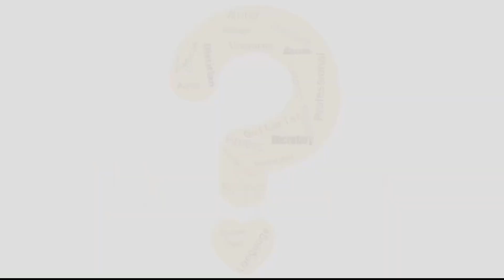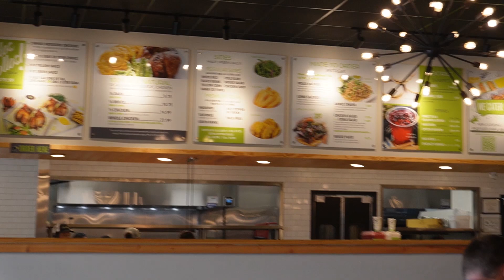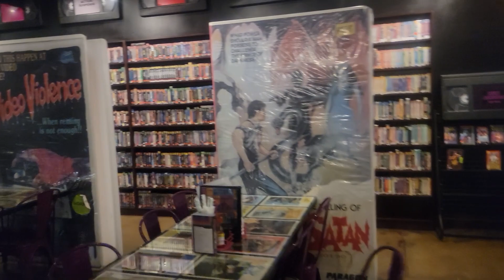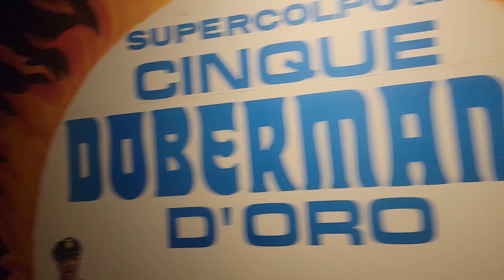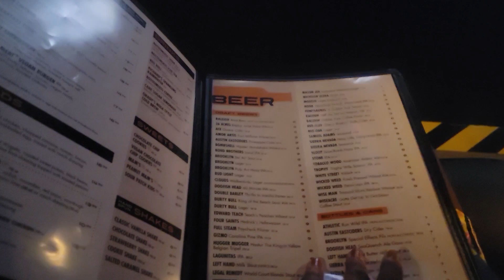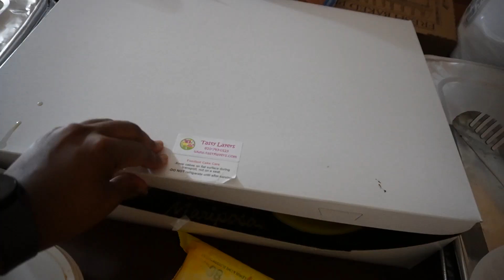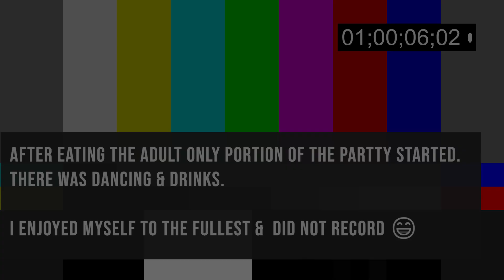One Last Party Before Leaving The States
Went to North Carolina to spend time with my Bio Mom and brothers. Then had a party, where i definetly had more phone than what was recorded.

-Alamo Drafthouse Cinema Raleigh
-True REST Float Spa  North Carolina